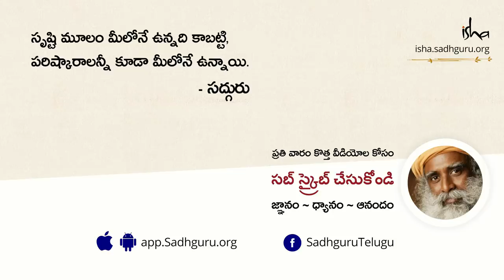టర్కీలో సద్గురు కనుగొన్న పురాతన లింగం! Sadhguru Discovers Ancient Linga in Turkey In Telugu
సూఫిజం ప్రముఖంగా కనబడే ప్రసిద్ధ ప్రదేశాలలో ఒకటైన టర్కీలోని కొన్యాలో రూమీ సమాధి దగ్గర, సద్గురు ఒక తోట వెలుపల 4700 సంవత్సరాల పురాతన లింగాన్ని కనుగొన్నారు.